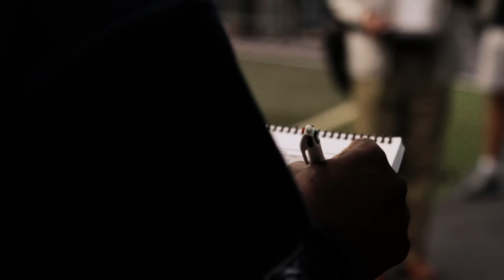Husky Pro Day 2012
Check out some highlights for University of Washington's 2012 Pro Day.